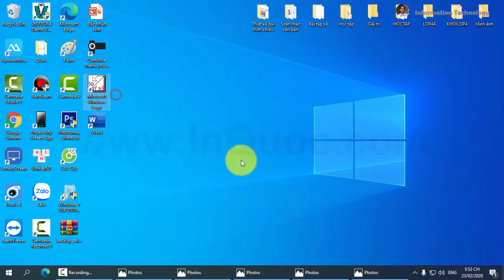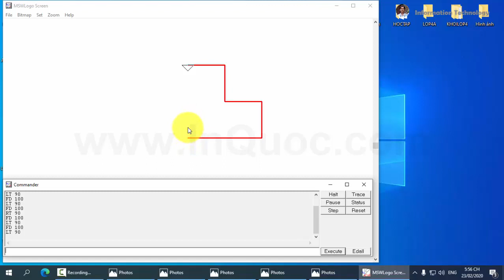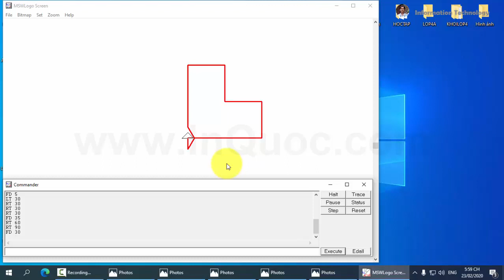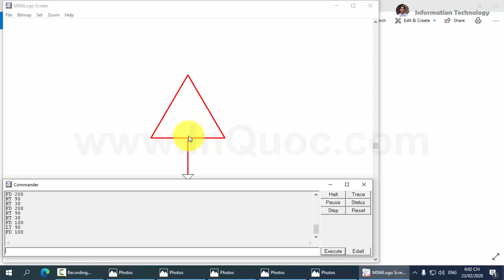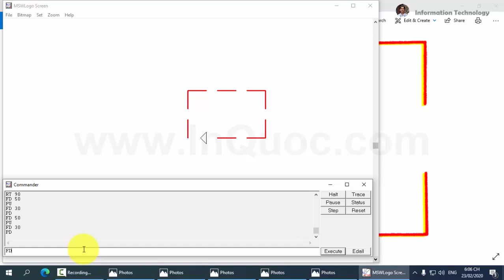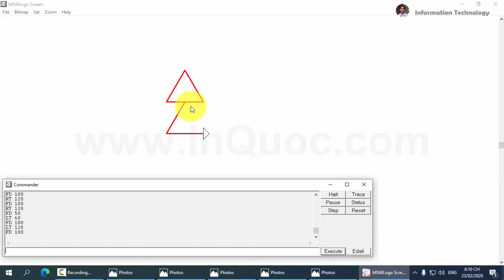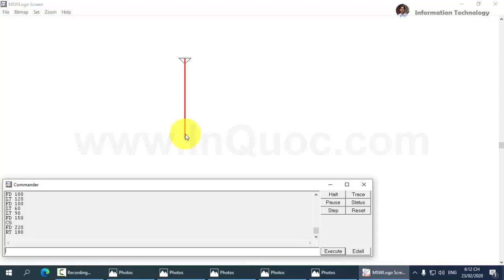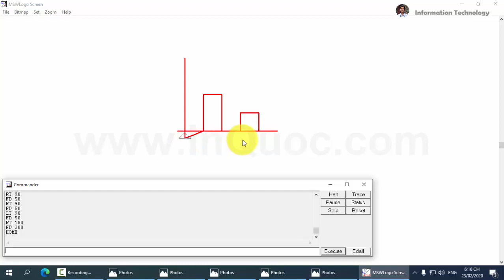Hướng dẫn thực hành phần mềm Logo Rùa (Sách Bài Tập) 🐢 Bài 2 🐢 Chủ đề 5 🐢 Tin Học Lớp 4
💻 Hướng Dẫn Học Tin Học Lớp 4 - Sách Bài Tập
🐢 Chủ đề 5: Thế giới Logo
🐢 Bài 2: Các lệnh của Logo
📚 Trong bài học này sẽ giúp các bạn:
☑ Biết sử dụng một số lệnh mới trong Logo.
☑ Sử dụng lại được dòng lệnh đã thực hiện.